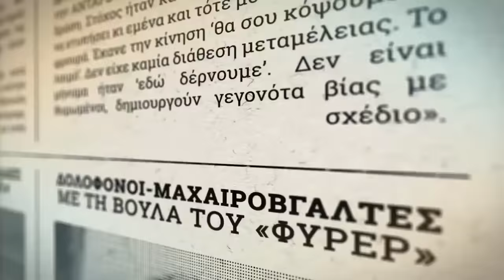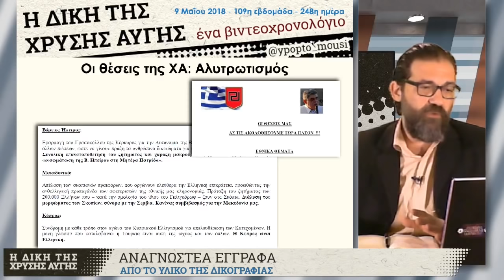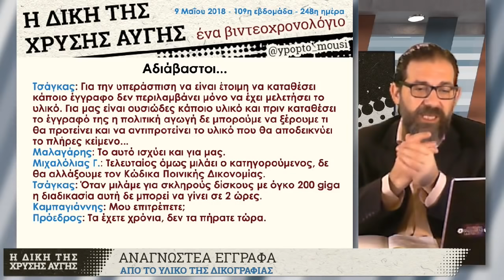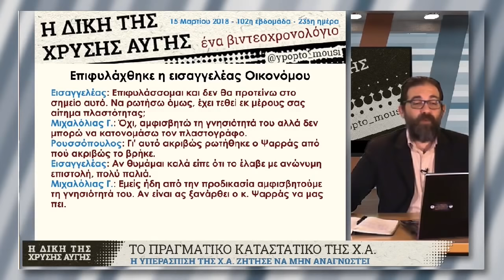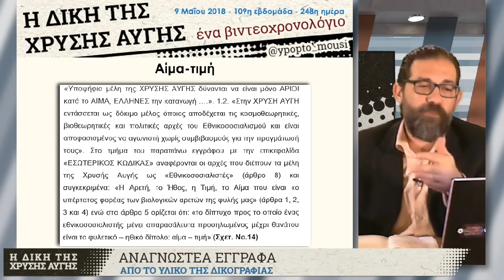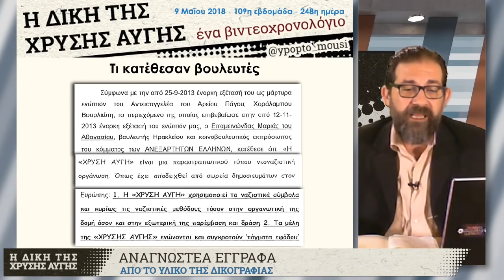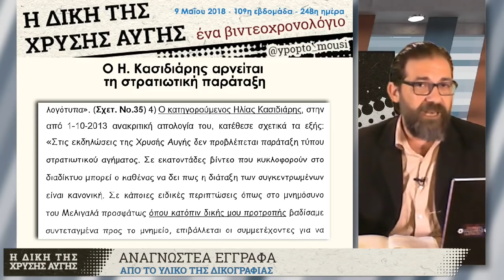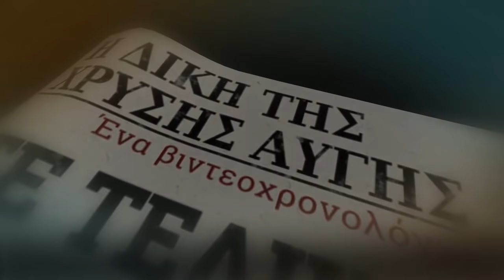Η Δίκη της Χρυσής Αυγής | 109η εβδομάδα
H καταγραφή της 248ης δικασίμου με την συνέχιση εξέτασης αναγνωστέων εγγράφων της δικογραφίας από το δικαστήριο. Οι «πολιτικές θέσεις» της ΧΑ που η υπεράσπιση ζήτησε να αναγνωστούν. Οι ενστάσεις των χρυσαυγιτών συνηγόρων για το γνήσιο ναζιστικό καταστατικό της οργάνωσης και τα στοιχεία από άλλους σκληρούς δίσκους. Το αίτημα άρσης ασυλίας για τον αρχηγό και τα μέλη της ΧΑ που υπέβαλαν στη Βουλή οι ανακρίτριες.